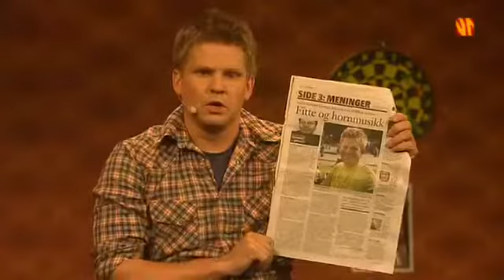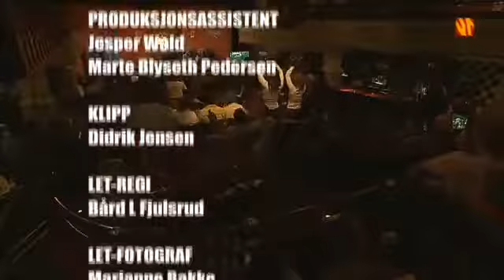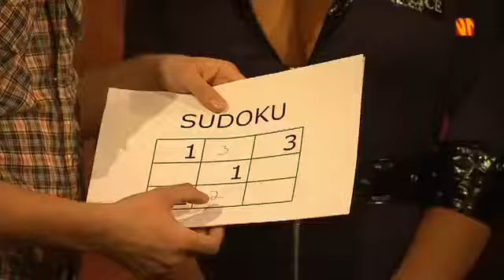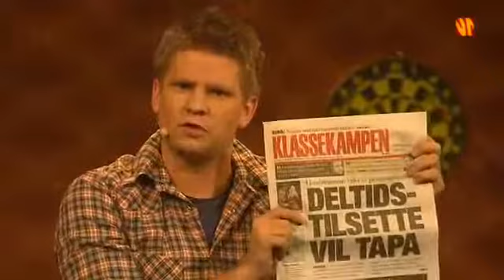The Man Show S01E07 Wedding